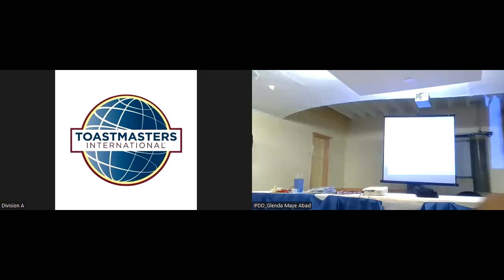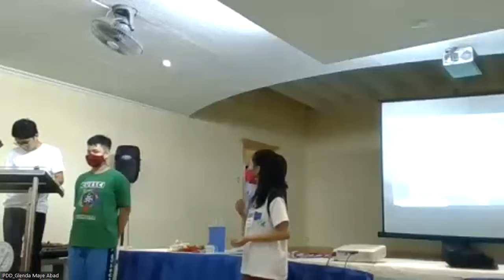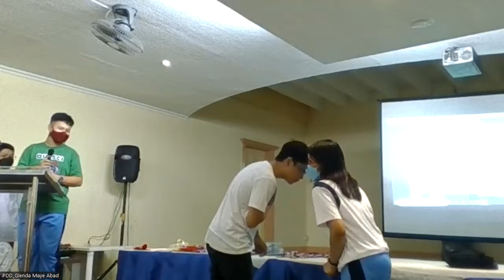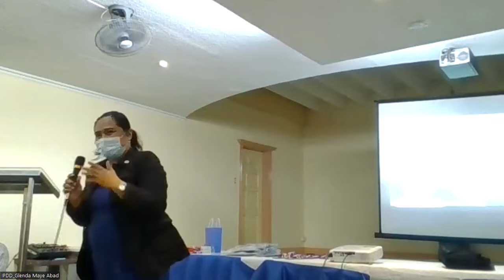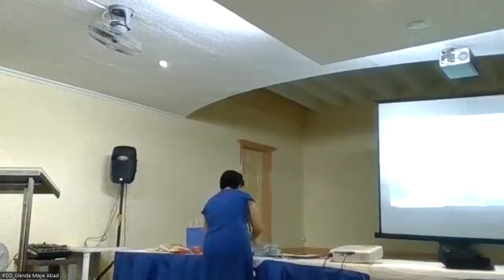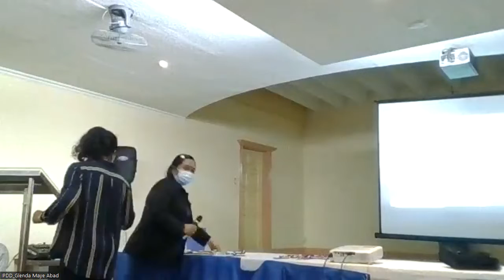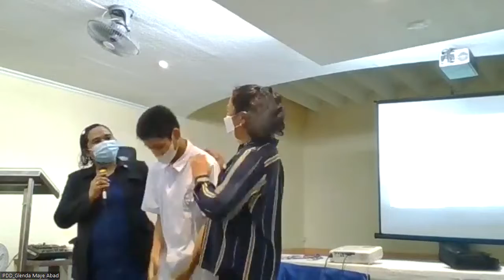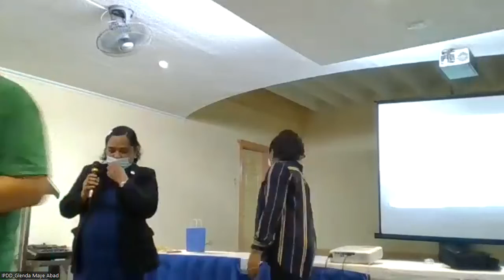Youth Leadership Program Graduation - Quezon City Science High School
Youth Leadership Program Graduation
Quezon City Science High School